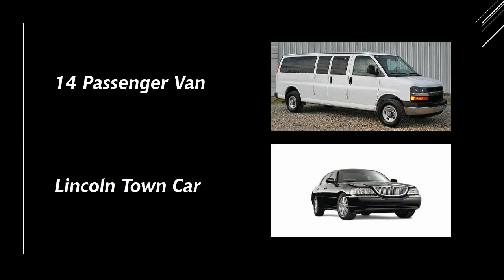Calgary Luxury Limousine Inc. | Limousine Rental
Here you will find your preferred Luxury Limousine on Rental. Book comfort Car on Rental with affordable price in Calgary Alberta.